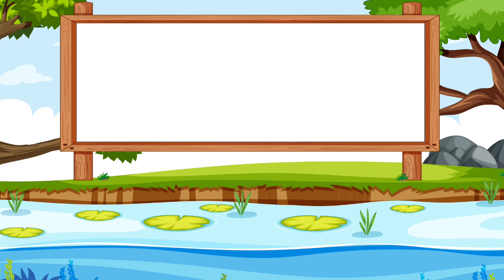Write the Missing Number | class 1 maths worksheet | toppo kids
In this video we are going to find the missing numbers from 21 to 40 . This video is made for kids.with the help of this video children can easily learn how to find the missing numbers .

Write the Missing Number
Kindergarten math worksheets
Maths worksheet for kindergarten
Lkg ukg class math worksheet
Maths worksheet for kids